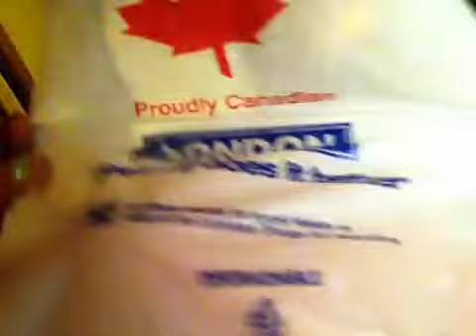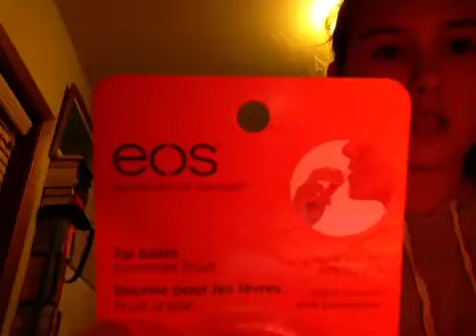Haul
Inbox me up